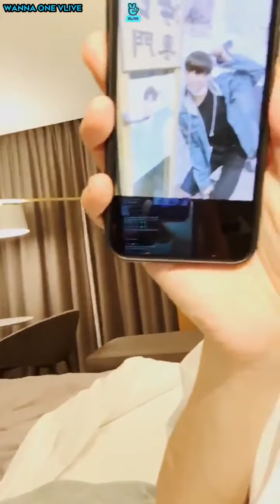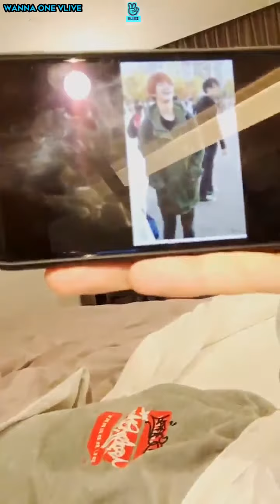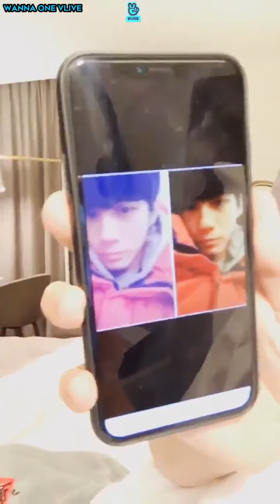[SUBS] 180811 HellOng?